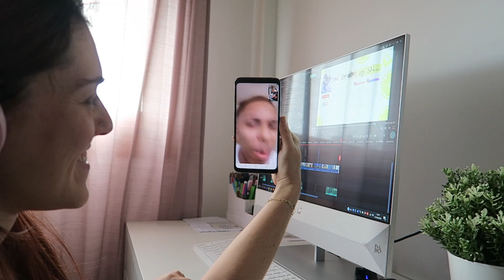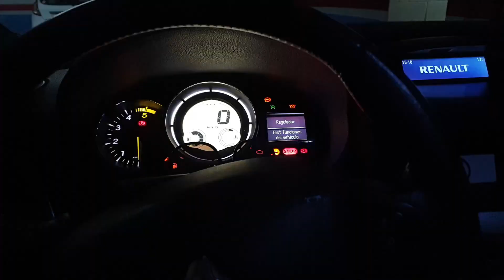CREO QUE ME HAN INFECTADO🦠...| CUARTO DÍA DE CONFINAMIENTO❌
Buenas noches cuarto vídeo de la serie durante este encierro, realmente no nos damos cuenta de lo que tenemos hasta que lo perdemos y en otras situaciones quizá quedarse en casa es la mejor opción pero cuando es una obligación es tan bonito?... nada es lo que parece.
pd_ como se os está haciendo a vosotros este confinamiento?, a mi mejor de lo que esperaba jajaja
Esperamos que os gusten estos vídeos y nos apoyéis mucho dando like y compartiendo que es gratis okei? :)

ESPERO QUE OS HAYA GUSTADO ASÍ QUE NOS VEMOS MAÑANA EN EL PRÓXIMO VIDEOOOO BYEEE!!

muack.

Sally+